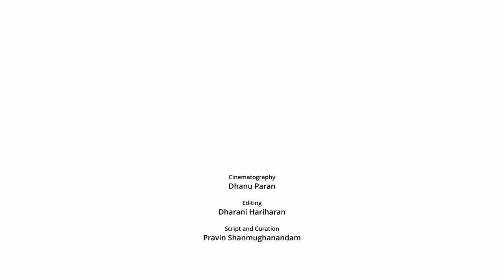The Anamalais - An Ecological Paradise!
A treasure house of biodiversity, the Anamalai Tiger Reserve is home to a spectacular array of wild species, some rare and endemic, that are found nowhere else on Earth.

“Elephants Hills” as Anamalais is literally translated, the region is one of the most picturesque landscapes in the country that hosts a broad variety of ecosystems ranging from tropical wet evergreen forests to sholas and montane grasslands to dry, scrub jungles.

This short film celebrates the striking landscapes and iconic species of the Anamalais - a significant ecological tract that is a crowning glory in TamilNadu’s biodiverse rich forest reserves.